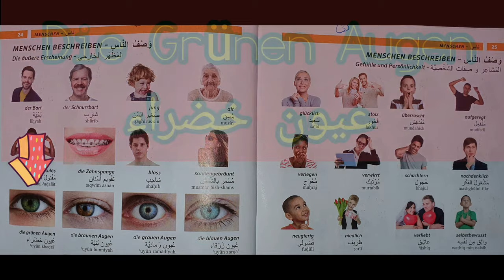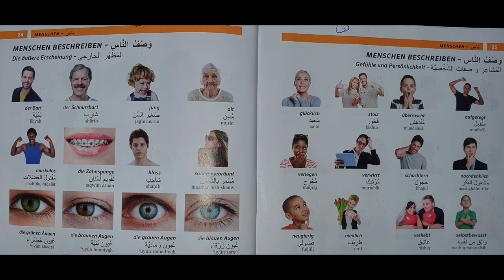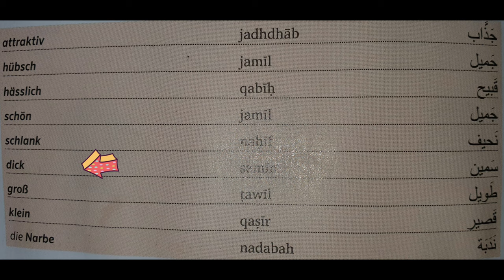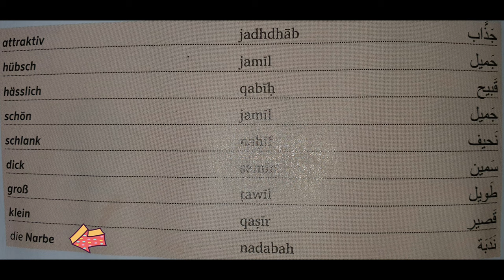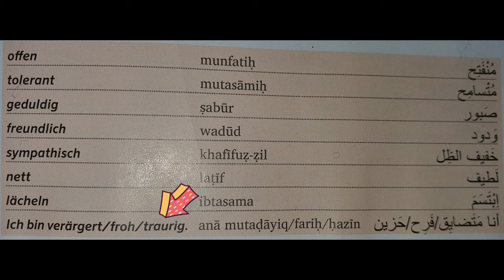تعلم اللغة الالمانية درس رقم 5 مشاعر شخصية ووصف الناس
تعلم اللغة الالمانية درس رقم 5 مشاعر شخصية ووصف الناس هذا الدرس يتحدث عن كلامات عن مشاعر الناس مثل سعيد فخور مندهش منفعل خجول مرتبك فضولي ظريف وايضآ كلامات ثانية وايضآ لون العيون الأسنان العضلات اللحية الشارب البرونزاج
سمين نحيف وكثير من هذه الأشياء
ادخلو وشاهدو الفيديو سيكون مفيد لكم ان شاء الله

وهذا رابط الدرس الذي قبل هذا الدرس الذي هو درس رقم 4